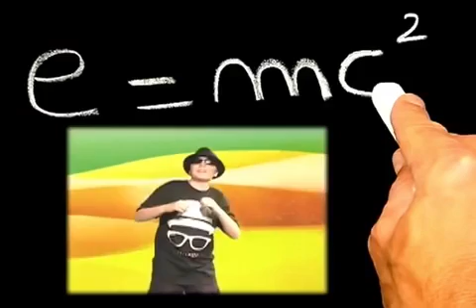I am a Jewish American!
thanks obama

I do not rightfully what so ever own this content.
Credit to the person who does.